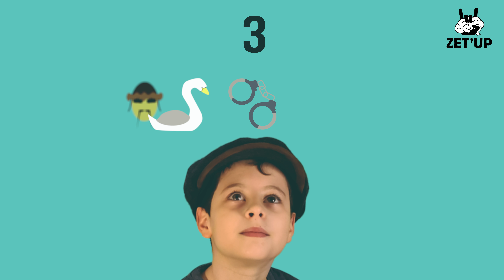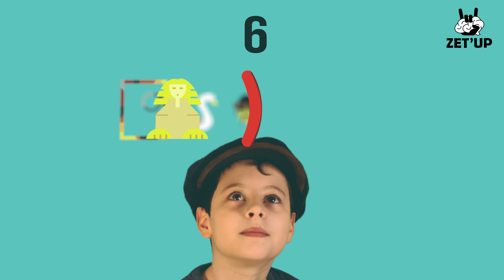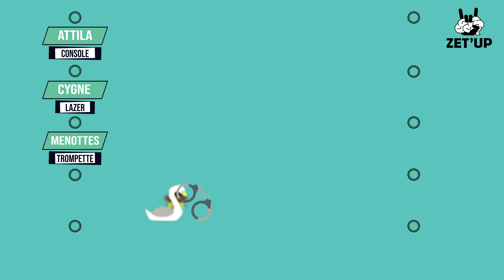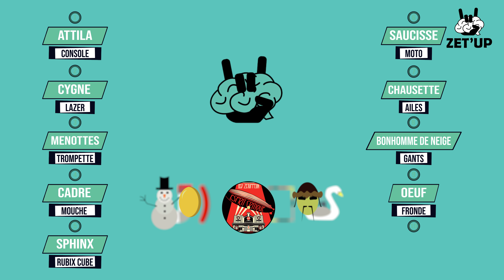Hacker sa mémoire pour retenir plus facilement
Comment retenir des listes de mots, des définitions ou des dates super facilement, et sans super pouvoirs ;) Dans cette première vidéo, je te montre la technique des personnages crochets.
Après t'avoir présenté mes propres personnages (de 1 à 10) et indiqué comment créer les tiens, je te montre qu'à la fin de la vidéo, tu sais déjà faire pareil !

N'hésite pas à partager tes propres personnages crochets en commentaire !

Merci à David de la chaîne du Mnémonaute qui m'a fait découvrir tout ça il y a un an